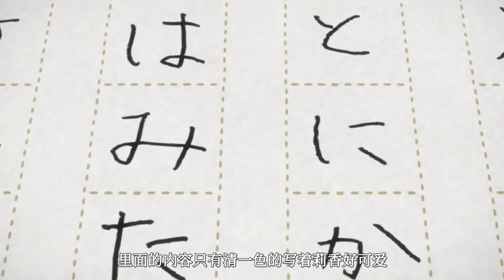人人嫌弃的丑女，摘下眼镜的瞬间，颜值震惊全班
人人嫌弃的丑女，摘下眼镜的瞬间，颜值震惊全班！强烈推荐观看原片。